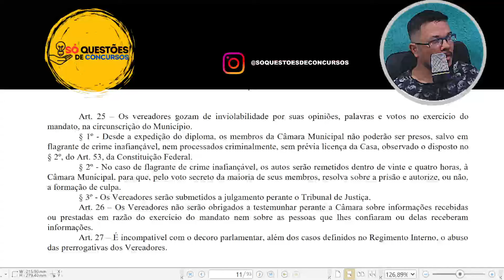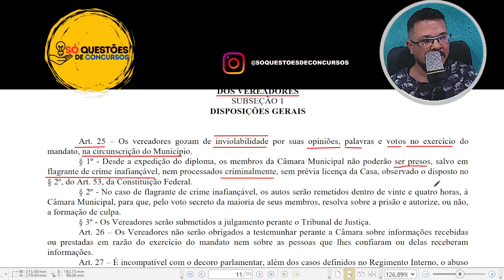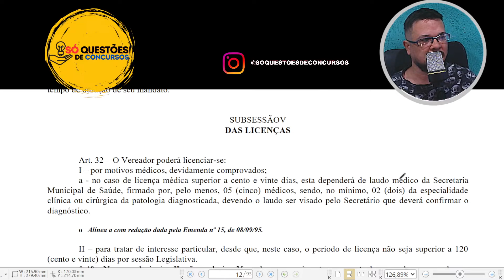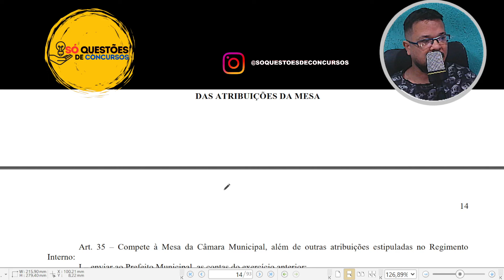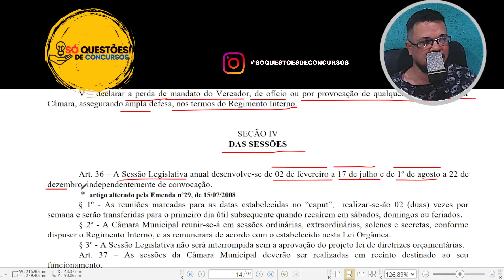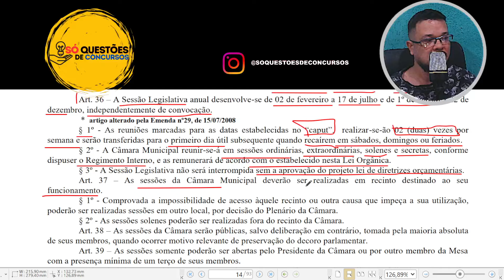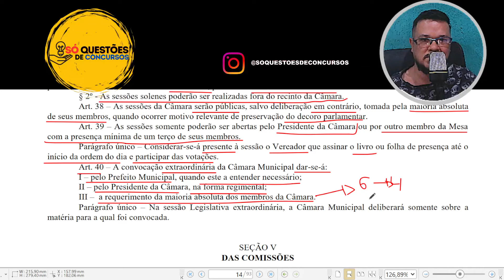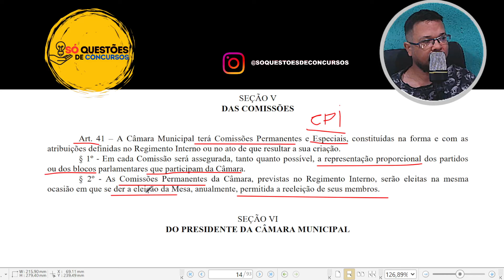AULA 4 - LEI ORGÂNICA - ITAPERUNA - RJ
📚LINK DO COMBO: PORTUGUÊS + INFORMÁTICA + LEI ORGÂNICA